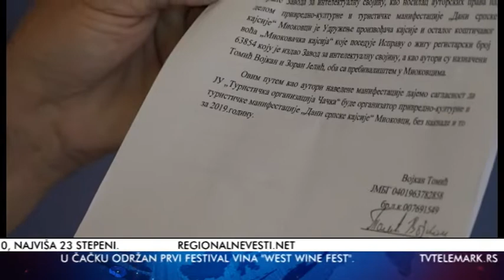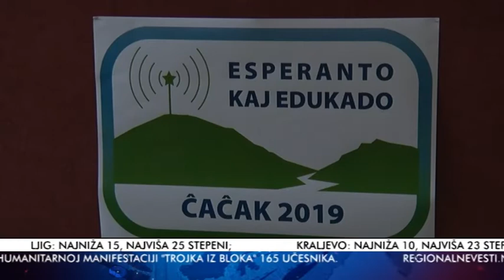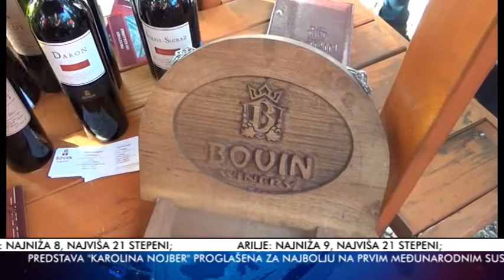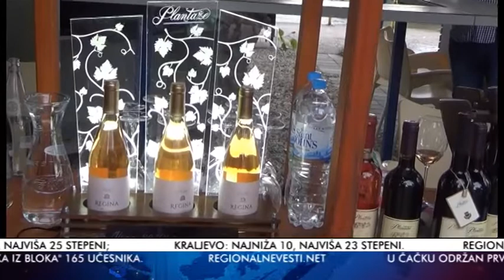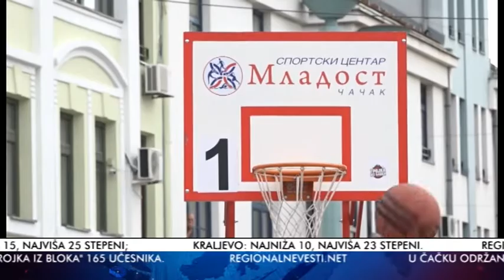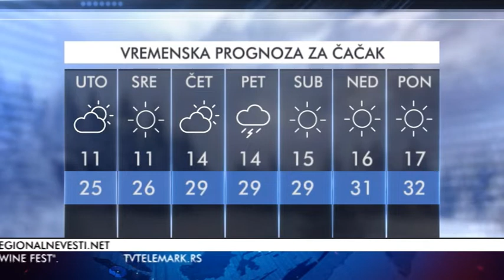VESTI 15 07 2019